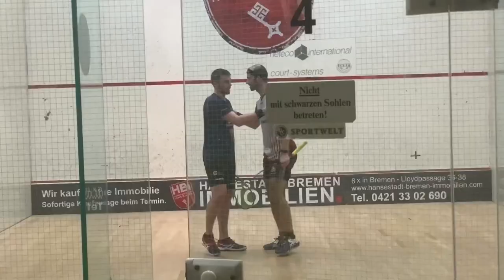Patrick Rooney - Simon Rösner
Bremen - Paderborn